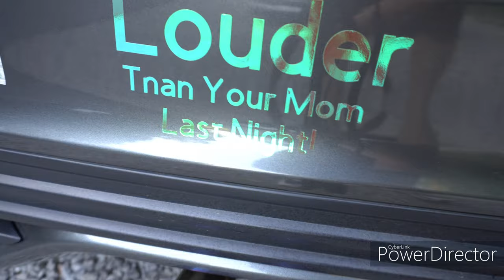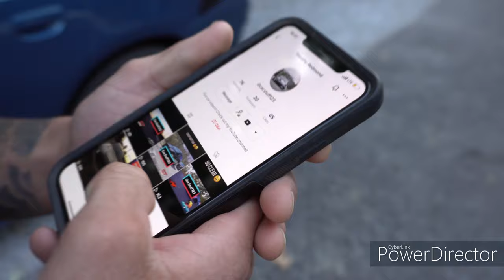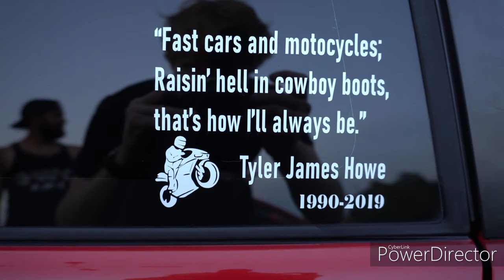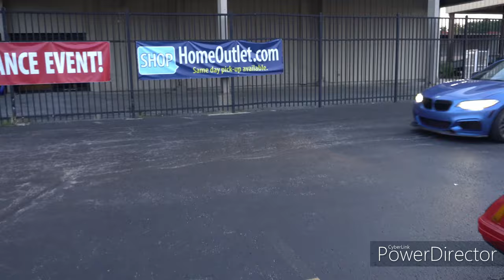Don't Hate on the 2020 Dodge Charger Daytona! Car Vlog- #2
Don't Hate on the 2020 Dodge Charger Daytona! Meet up with Ethan & Caden to discuss the newest car news & drama. What do you think?

How can I improve my videos? If you see a problem or annoyance in the video production of this video. Thanks!

0:00 2015 Ford Focus St
6:31 2020 Dodge Charger Daytona
9:33 Car Meet